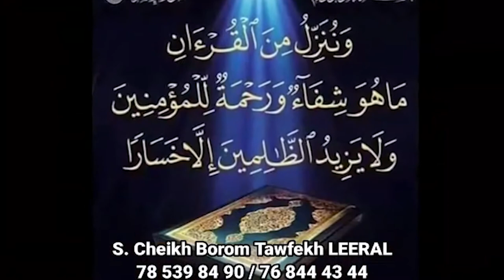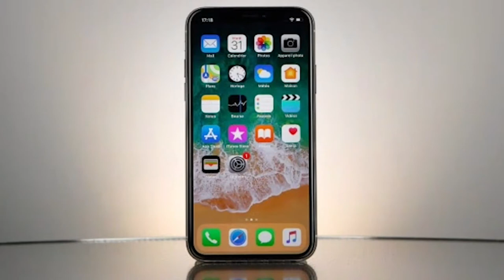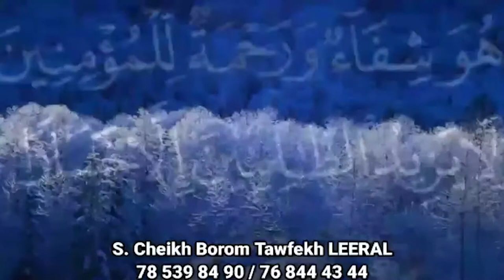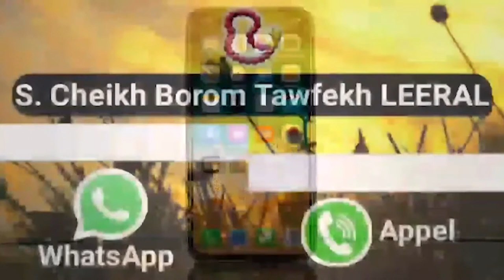Huit clos: Mame Balla crache ses vérités ''lolou kay moy Lamb ji djékhna''